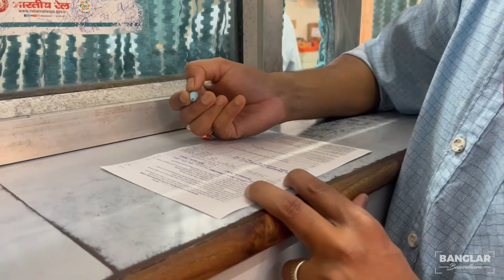স্টেশনে এলাম টিকিট কাটতে || NYKAA থেকে আবার অনেক কিছু এলো || VLOG 100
Hello Everyone!

MY GEAR
Camera1: Canon EOS M50 Mark II

Camera2: Canon EOS 1500D

Camera Lens: Canon EFS 18 - 55 mm

Tripod: DIGITEK DTR 550 LW (170 CM)

Mini Tripod: Canon Tripod Grip HG-100 TBR

Canon Mic: Canon Stereo Microphone DM-E100

Ring Light: Digitek 12"" Professional LED Ring Light

Light: Godox SB-UBW80, 80 cm